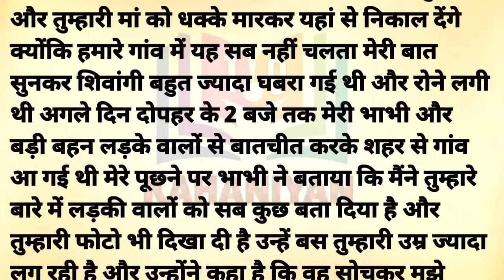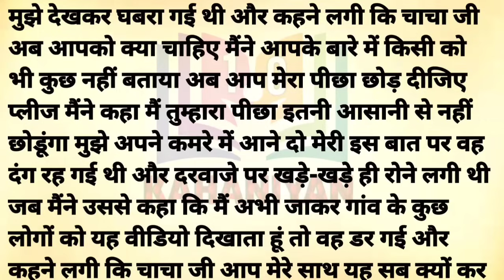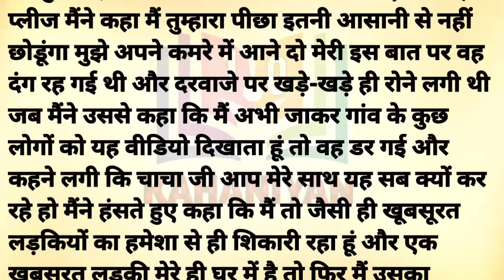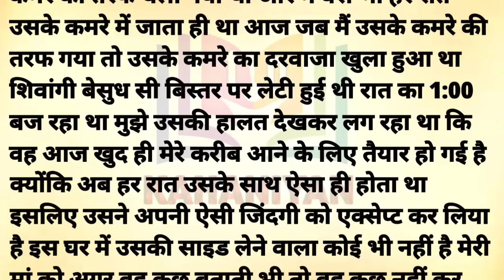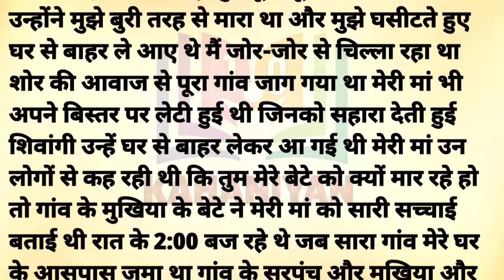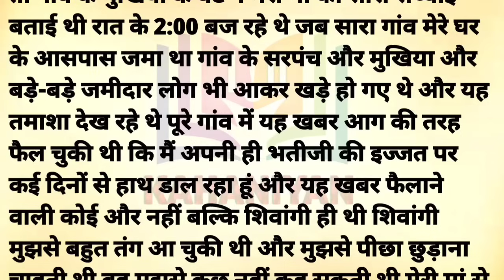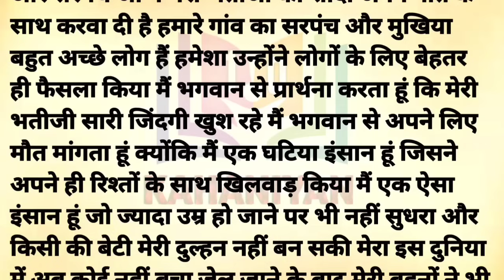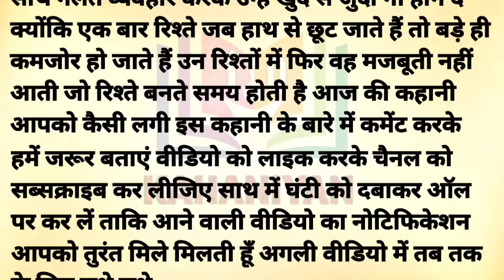Suvichar | Emotional Kahaniyan | Moral Story | Motivational Hindi Story Written | Kahaniyan 1.o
💥 Welcome to Kahaniyan1.o 💥

Dive into the enchanting realm of storytelling with our channel, where we curate a rich tapestry of Hindi narratives that cater to your every emotion. Kahaniyan1.o is your go-to destination for a diverse collection of stories that promise to touch your heart, stir your soul, and leave you with valuable life lessons.

💝 Diverse Themes:
Our extensive collection of Hindi stories spans a wide range of themes, including love, friendship, family dynamics, and personal growth. We believe in the power of storytelling to impart valuable life lessons, and our selection of moral stories, story time, sacchi kahaniyan, sacchi kahani, Sad stories, emotional stories in Hindi, and lessonable stories stories and explain kahani with Rupa Voice type stories are designed to do just that.

💯 Enriching Content:
At Kahaniyan1.o, we go beyond just storytelling. We offer an array of Suvichar (thoughts) and inspirational quotes to keep you motivated and inspired throughout the day. Our goal is to create content that not only entertains but also leaves a positive impact on your life.

Thank you for choosing Kahaniyan1.o – Where Every Story is a Journey! 📖✨